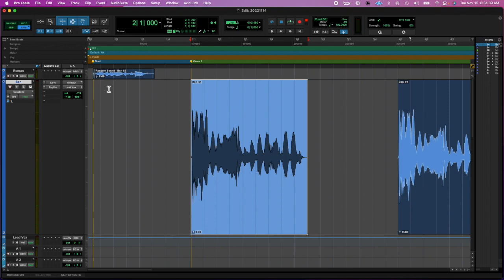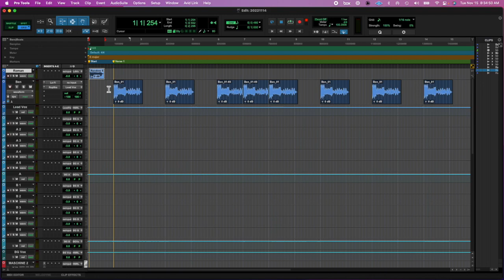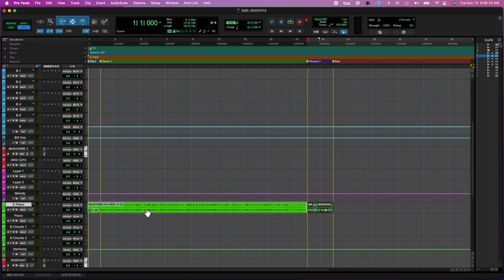20221114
oops. i never started recording my screen :sob: